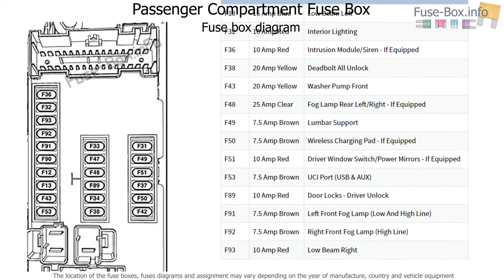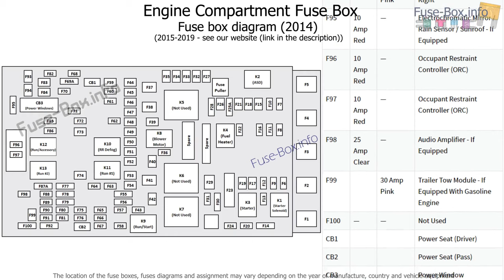Fuse box location and diagrams: Jeep Cherokee (2014-2019)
Fuse box diagram (location and assignment of electrical fuses and relays) for Jeep Cherokee (KL; 2014, 2015, 2016, 2017, 2018, 2019).